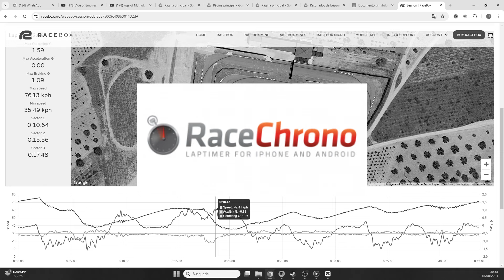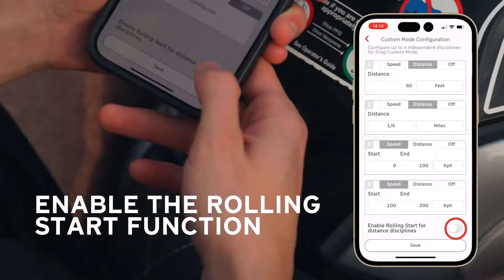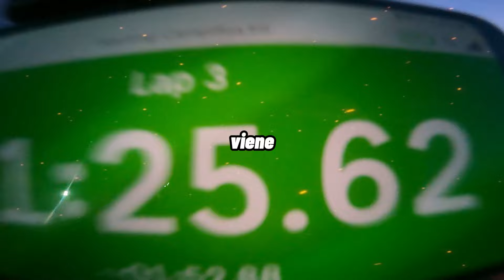El Racebox Ha Revolucionado Mi Forma De Conducir ¿Y La Tuya?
00:00 RACEBOX
00:40 TELEMETRÍA
03:27 DISPLAY EN EL VOLANTE
04:41 SORPRESA
06:01 CONSEJO FINAL

Es un podcast de un gran amigo donde se hacen entrevistas muy chulas! echadle un ojo.

Si has oído hablar del Racebox, de lo que puedes hacer con él en tus carreras de karting (o de lo que sea) y te estás pensando si comprarlo o no, este vídeo te interesa.

En los últimos meses se ha puesto de moda un aparato que ha revolucionado las carreras del puto karting de alquiler. Hace tiempo ya que me compré un Alfano con la idea de tener un display en carrera que me fuera cantando los tiempos. También, además, tenía intención de extraer los datos de la telemetría de este aparato, cosa que me interesaba para pulir mis carreras y también para mi coaching.

Pero con las semanas fui viendo otro cacharro que funciona igual y que la gente estaba empezando a usar bastante más que el alfano, así que me decidí a investigarlo y probarlo, y en este vídeo te voy a contar todo lo que he estado viendo acerca de él: las cosas que me gustan, las que no y por qué creo que el racebox es un compañero ideal en tus días de carreras o de tandas.